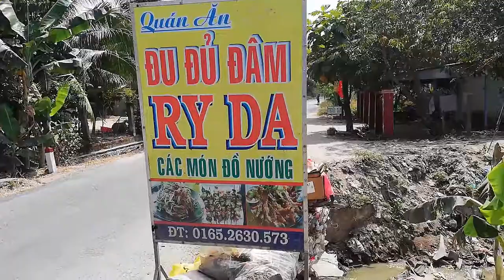Đu đủ đâm món ăn lạ mà ngon I Papaya stab strange but delicious food.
Món gỏi đu đủ đâm là món ăn của người Campuchia, thời gian gần đây đã gây sốt tại VN, món này có thật sự ngon hay không, hay từ tên gọi nên gây sự tò mò cho mọi người. Mời mọi người hãy xem cách chế biên và thưởng thức nhé.
Đu đủ đâm - đặc sản của người Khmer ở An Giang
Đu đủ đâm là món gỏi đu đủ của người Campuchia. Ở Việt Nam, tên gọi này xuất phát từ việc được chế biến bằng đâm (dầm hoặc giã) trong cối. Món ăn được bán nhiều ở vùng Bảy Núi, huyện Tri Tôn, tỉnh An Giang.
Trong tiếng Khmer, đu đủ đâm có tên là bốk-la-hông. Thành phần chính là đu đủ bào sợi. Để món ăn ngon, trái được chọn phải là loại sắp chín để "sau khi ăn vị ngòn ngọt ở cổ họng". Nguyên liệu còn lại là mắm ruốc. Một số nơi sử dụng mắm ba khía, thêm ít sợi rau muống bào, đậu đũa, cà rốt.
Hơn 10 năm kinh nghiệm, chủ một quán ăn đắt khách ở Tri Tôn cho hay, để giữ độ giòn, đu đủ sau khi bào được ngâm qua nước muối loãng. Lúc bày trong tủ phải cho thêm đá viên để ướp lạnh.

Khi có khách gọi món, chủ quán lần lượt cho các đường, muối, bột ngọt, hành tím, tỏi, ớt và một miếng chanh vào cối rồi đâm cho đều. Kế đến, đầu bếp cho vào sợi đu đủ, ít cọng rau muống và các loại rau thơm, quế. Các nguyên liệu tiếp tục được đâm với lực nhẹ hơn để không bị nát.
Nhai chậm rãi, bạn sẽ cảm nhận được vị ngọt nhẹ của sợi đu đủ giòn sần sật, cùng vị mằn mặn nhưng không quá gắt của mắm. Cộng hưởng thêm là vị chua của chanh, vị cay của ớt kèm vị béo của đậu phộng, mùi thơm của rau, càng kích thích vị giác.

Đu đủ đâm không được phục vụ kèm nước chấm như các loại gỏi thông thường, bởi mọi gia vị đã hòa quyện trong lúc đâm. Bạn có thể gọi thêm trứng vịt dữa để ăn kèm như người địa phương.

Quán Rina trên đường Tỉnh Lộ 955B, ấp Bằng Rò, xã Châu Lăng, huyện Tri Tôn là một trong những địa chỉ lâu năm nổi tiếng, luôn đông khách vào mỗi buổi xế chiều. Đường vào đây không khó, bạn có thể đi theo bản đồ hoặc hỏi người dân dọc đường. Khu vực này có nhiều địa chỉ khác bán món này.